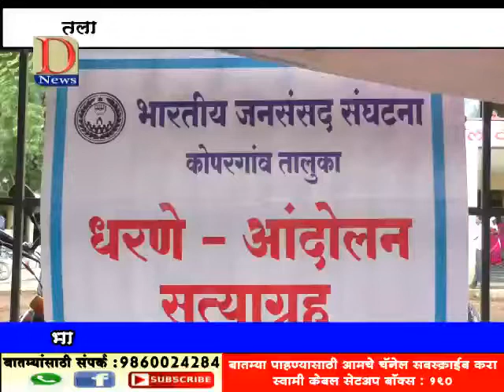D news , देर्डे येथील शेतकऱ्यांचे ७ / १२ तुन वगळले नाव : तहसील समोर धरणे आंदोलन